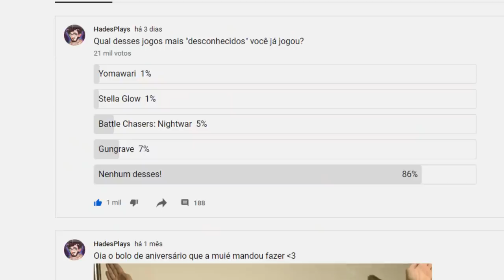Esse jogo de TERR0R que NINGUÉM conhece é incrível! - Yomawari